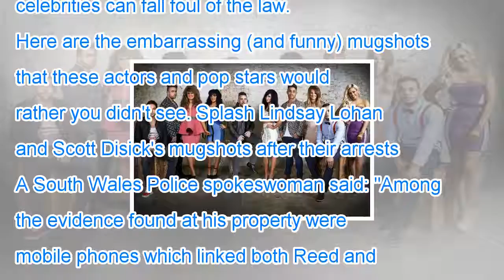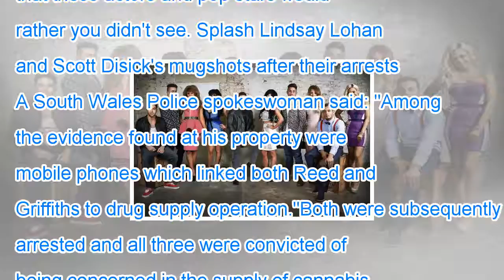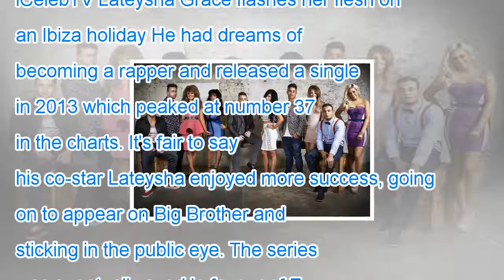The valleys star jailed for role in cocaine and cannabis gang